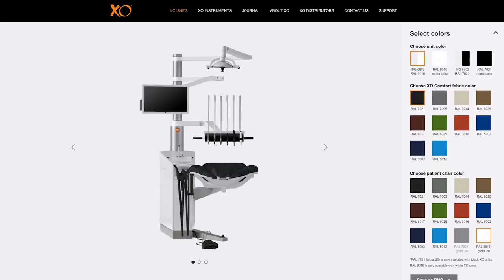Try the XO FLEX dental chair colour configurator and design your own dental chair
The XO FLEX dental chair gives you complete flexibility when you perform high-quality dental treatments, and it will give you the tools to achieve perfection.

Try our new colour configurator and build a unit with the colors of your liking